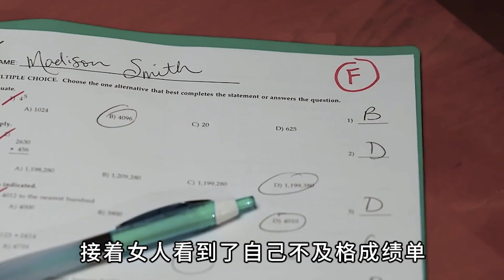如何避免“言出法随”伤害到自己？